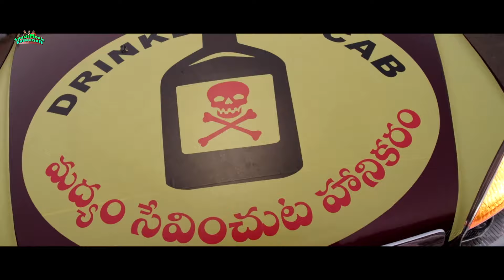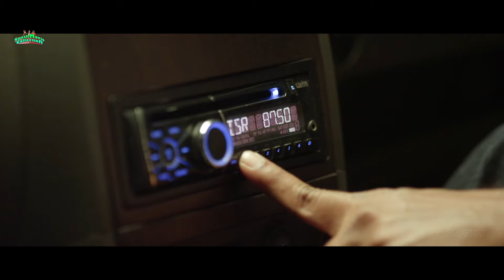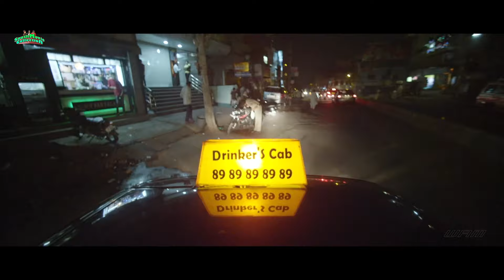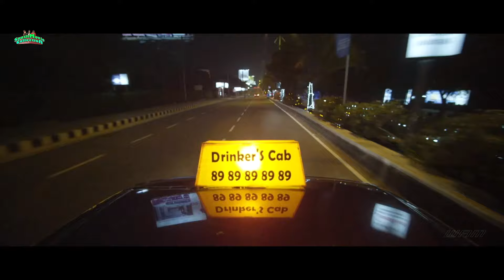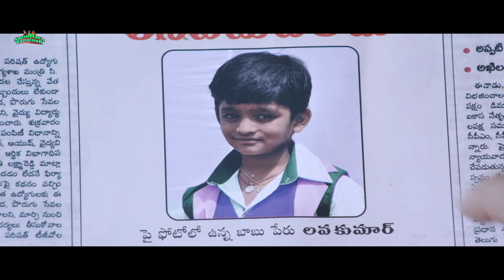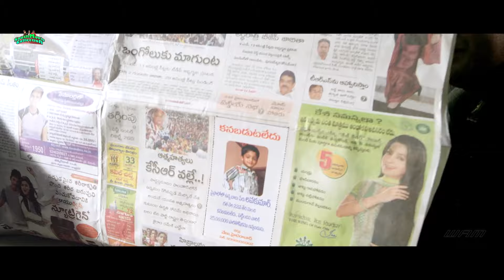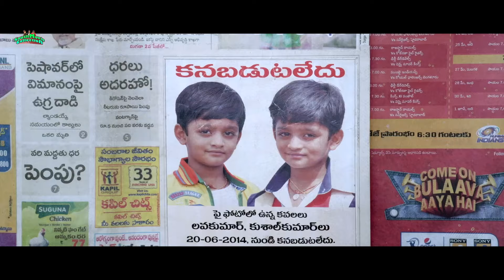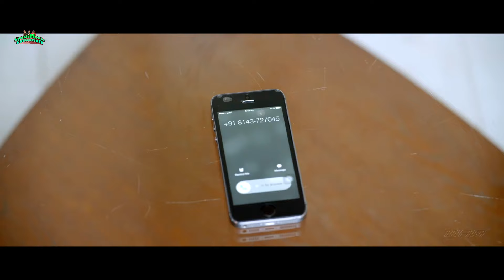Superhit Telugu Blockbuster Love Story Movie | LUV KUSH |Varun, Richa | South Indian Movie Hindi Dub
Prem Kumar (Varun Sandesh), is a cheerful cab driver. One fine day, he comes across his lookalike Kushal Kumar who is searching for a girl to settle down. After a few days, both of them fall in love with Subba Lakshmi (Richa Panai) and Satya (Ruchi Tripati) respectively.
As time passes by, they decide to settle down in life and kidnap a small kid. After a while, they regret their mistake and decide to return the boy to his parents. Then comes a shocker in the form of little twist. What is that twist ? and what happens to the kid during all this chaos ? That forms the rest of the story.